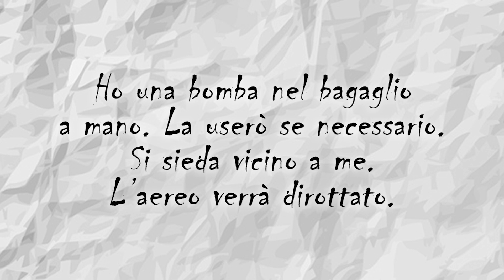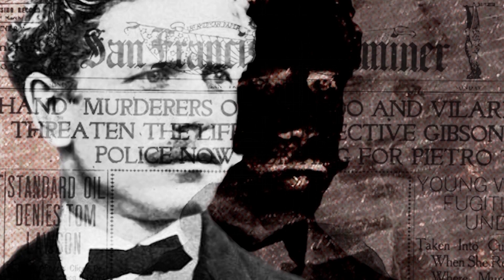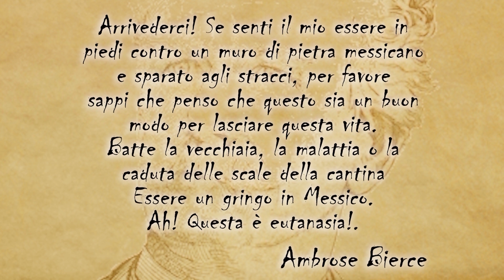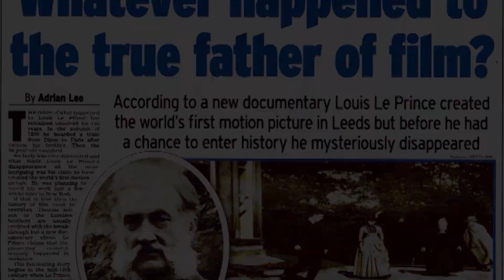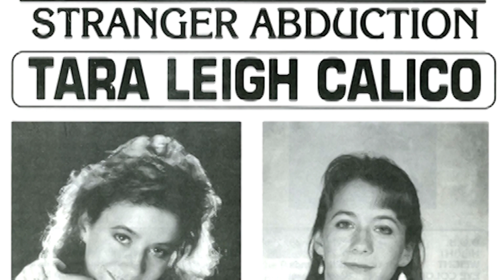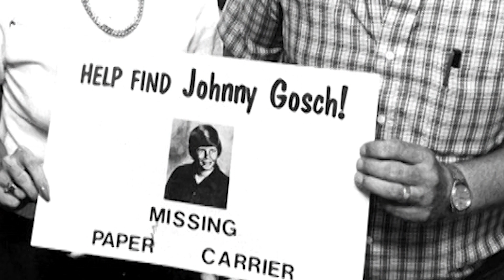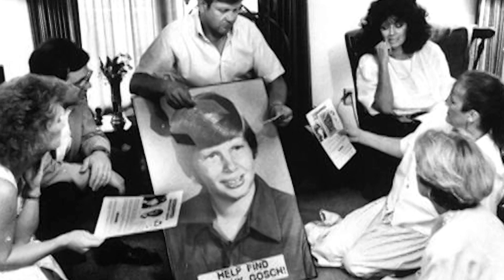Le 5 SPARIZIONI più INQUIETANTI della storia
Durante la storia, alcune persone sono scomparse come per magia. Potrebbero trattarsi di rapimenti, sparizioni volontarie oppure omicidi.

Restano comunque, alcune delle sparizioni più inquietanti e misteriose della storia.